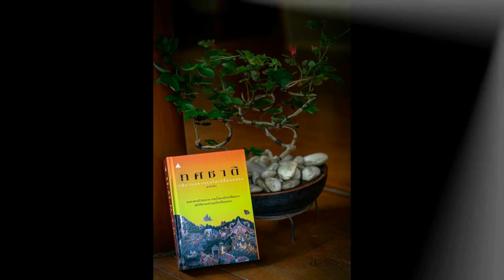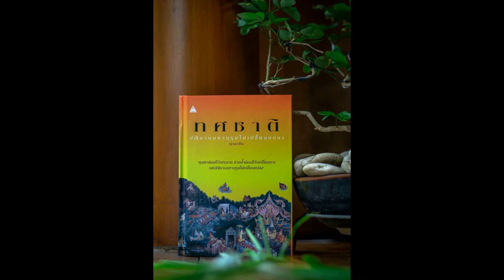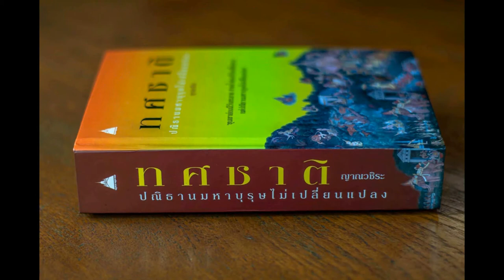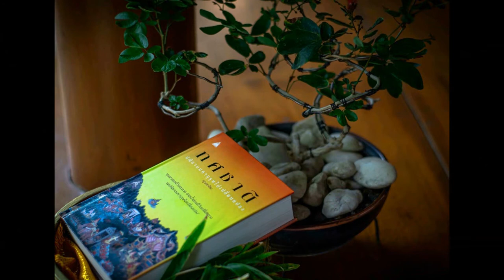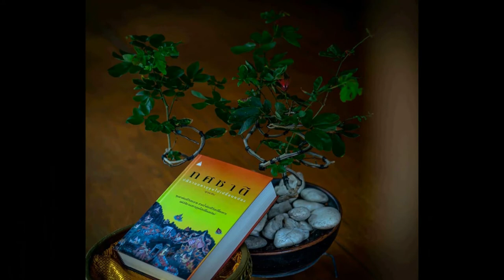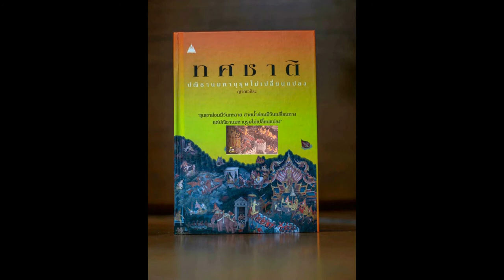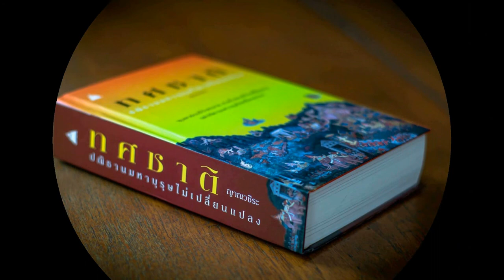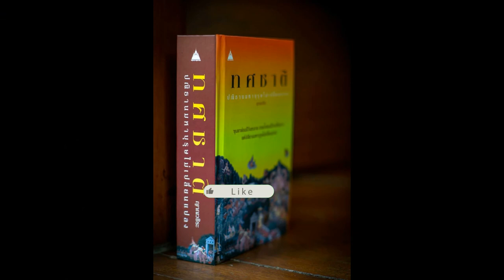ทศชาติ 078 มโหสถ เกียรติศักดิ์มหาบัณฑิต 2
มโหสถชาดก เป็นชาดกเรื่องที่ ๕ จากทศชาติชาดก กล่าวถึงโพธิสัตว์ผู้บำเพ็ญปัญญาบารมีอันเป็นพื้นฐานที่นำไปสู่การตรัสรู้เป็นพระโคตมพุทธเจ้าในที่สุด
         ในอดีตกาลมีพระราชานามว่า พระเจ้าวิเทหราช ซึ่งปกครองกรุงมิถิลาทรงมีบัณฑิตคู่พระทัยอยู่ ๔ คนคือ เสณกะ, ปุกกุสะ, กามินทะ และเทวินทะ ในคืนหนึ่งพระเจ้าวิเทหราชทรงพระสุบินประหลาดจึงโปรดให้ เสณกะ หัวหน้าบัณฑิตทำนายพระสุบิน ก็ทรงทราบว่าจะมีบัณฑิตคนที่ ๕ ที่มีสติปัญญาล่วงเลยบัณฑิตทั้ง ๔ ถือกำเนิดในมิถิลา
ขณะเดียวกันใน หมู่บ้านปาจีนยวมัชฌคาม พระโพธิสัตว์ได้ทรงถือปฏิสนธิในครรภ์ของนางสุมนา ภรรยาของสิริวัฒกเศรษฐี เมื่อผ่านไป ๑๐ เดือนนางสุมนาก็ให้กำเนิดบุตรชายที่ได้ถือแท่งยาออกมา ทันทีที่คลอดเสร็จสิริวัฒกเศรษฐีก็ได้นำแท่งยาไปฝนกับหินบดยาแล้วนำมาทาที่หน้าผาก ปรากฏว่าอาการปวดหัวของท่านเศรษฐีก็หายเป็นปลิดทิ้ง ท่านเศรษฐีจึงตั้งชื่อบุตรชายว่า มโหสถกุมาร แปลว่า กุมารผู้มียาอันมีอานุภาพมาก